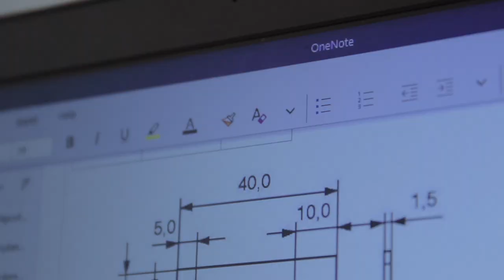Microsoft Teams for Education - Technisch Atheneum Halle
Bekijk in ons filmpje hoe het Technisch Atheneum in Halle Microsoft Teams gebruikt om klassen te digitaliseren.